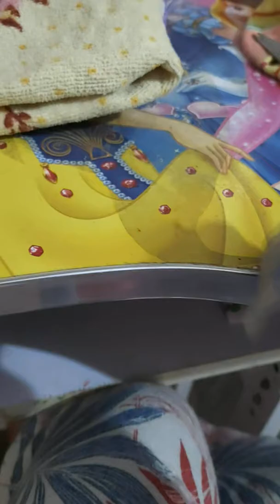Cousin stinzi is coming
Panic- getting ready 🦄🦄🦄